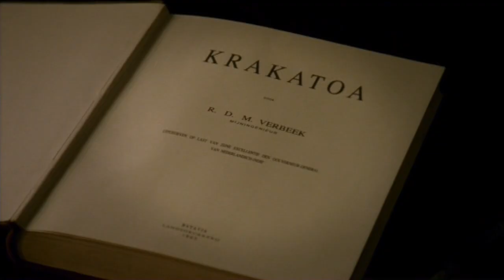Krakatoa: The Last Days, Clip 7 - Aftermath (HD)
From the BBC docu-drama, "Krakatoa: The Last Days." The movie is also known as "Krakatoa: Volcano of Destruction" and aired on Discovery Channel. The movie brings to life the journals and recollections of four witnesses who survived the cataclysmic eruption of Krakatoa in August of 1883.

Rogier Verbeek was one of the few scientists that were in the area at the time of Krakatoa's eruption. His observations and findings became the foundation for modern volcanology, giving detailed account of the the entire cycle of a volcano's eruption.

This clip features the aftermath of Krakatoa's destruction, it's effect on the people it directly touched, as well as its world-wide influence for many years to follow.

In 1927, a new volcano was born on the very spot where the old one stood. It is called Anak Krakatoa, "Son of Krakatoa."

Survivor Diary -- Capt. Johan Lindeman

If you want to see the full docudrama, you can catch it on Discovery Channel, rent it, or buy the DVD at Amazon.co.uk: